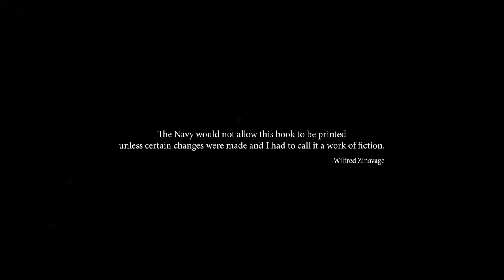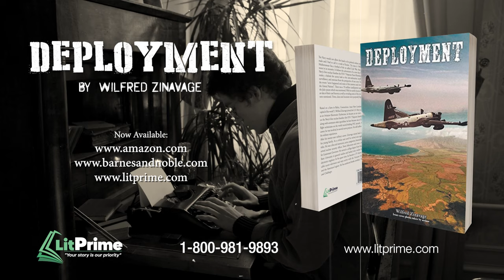"Deployment" by Wilfred Zinavage - Book Video Trailer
Raised on a farm in Baltic, Connecticut, (near New London, "the submarine capital of the world"), Wilfred Zinavage joined the U.S. Navy at eighteen. Trained as an Aviation Electronics Technician, he became an air crew member and flew on the Navy's first nuclear bomber (the P2V-7 Neptune bomber). Hand-picked along with seventeen other specialists, he later became one of the Navy's first in-flight technicians on the world record-holding P3C aircraft. At the peak of his career, he was involved in several secret projects. He still suffers nightmares from his military experiences.

After his twenty-year military career, Zinavage retired back to his home with his young family. As a civilian and until he retired once again, he held many titles. He was a first aid instructor, actor, songwriter, biomedical technician, and armed nuclear security officer, Town Selectman and even a write-in candidate for Lieutenant Governor. He earned a college degree from Eastern Connecticut State University in general studies and lacked nine credits from becoming an electronic engineer. In his spare time, he became a TV show co-host on public cable access television and stays active with the Vietnam Veterans of America and the American Legion. He has authored books entitled, The Zinavage Legacy and Challenges.
Learn more about publishing your book with LitPrime Solutions and request your free publishing guide